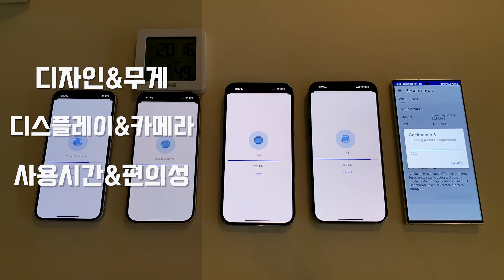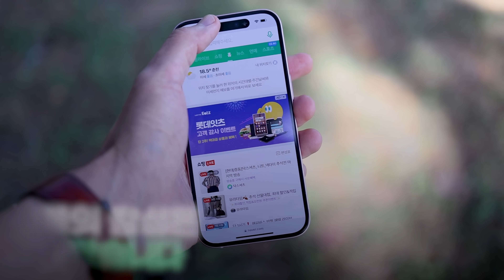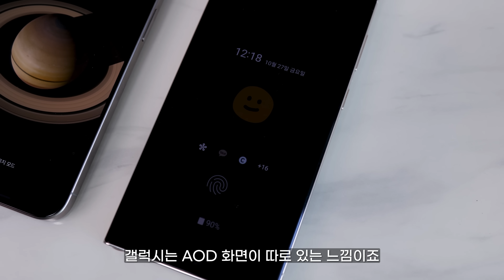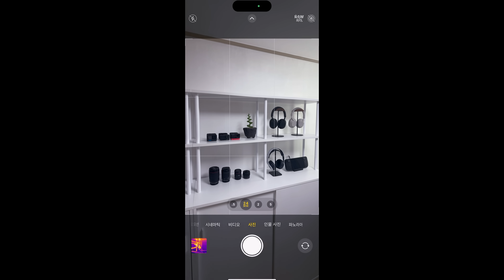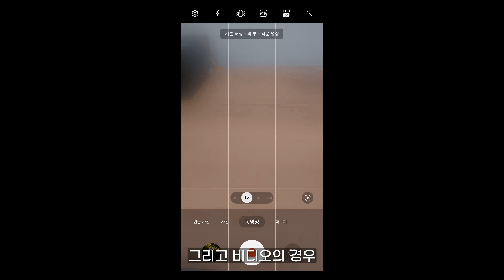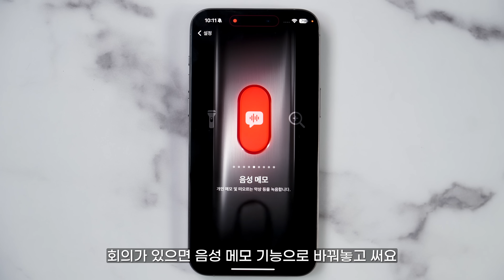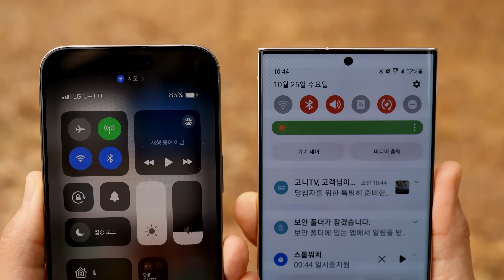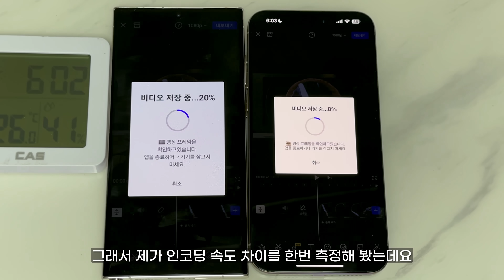과연 최고의 스마트폰은? 아이폰15 프로맥스 vs 갤럭시 S23 울트라 l 핵심 비교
🦌 쿠팡에서 필요한 것 구매하면 쿠팡으로부터 일정액의 수수료를 고니TV채널이 제공 받아
내돈내산 리뷰 운영에 도움이 됩니다.

▶Timestamp
00:00 인트로
0:50 디자인&무게
2:05 디스플레이
4:06 카메라
7:05 사용시간
7:43 편의성
11:13 성능과 발열
12:12 마무리